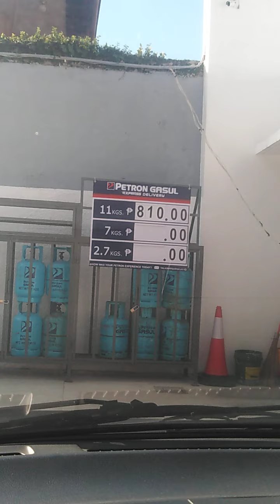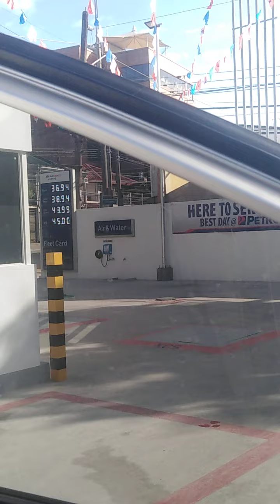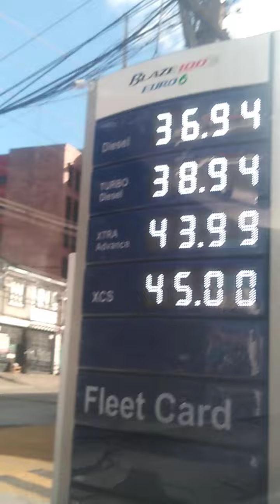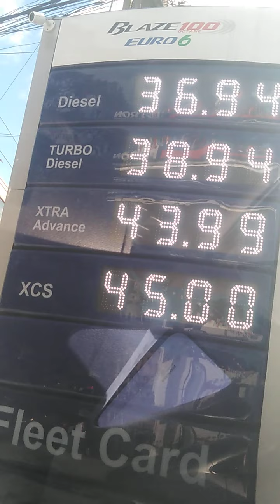Petron gasoline station xavierville avenue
Gasoline price update February 2021